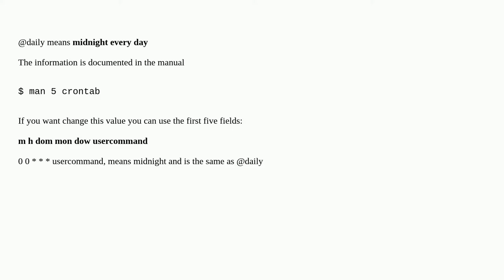What time is used when I set crontab @daily?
A special thanks goes out to the community

  linux debian cron